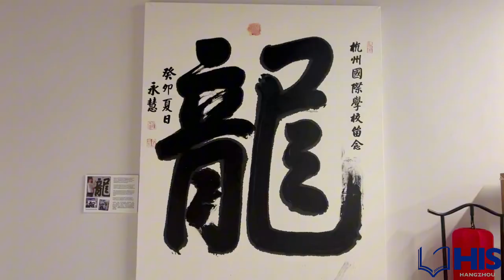Back to School Night